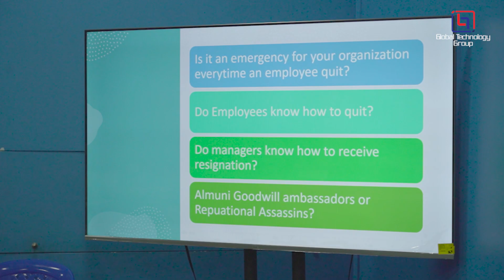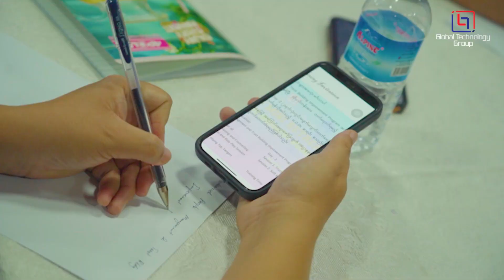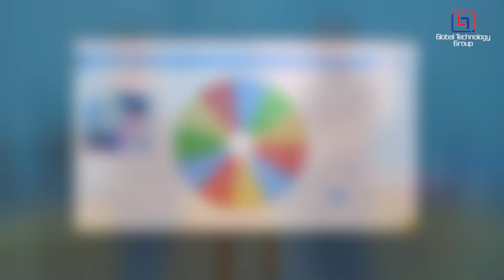Global Technology Group | HR Mini Retreat 2023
HR Mini Retreat 2023
LaLaKyi Studio
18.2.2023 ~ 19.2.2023